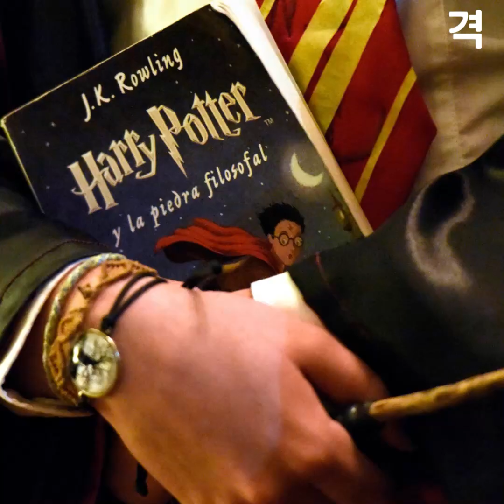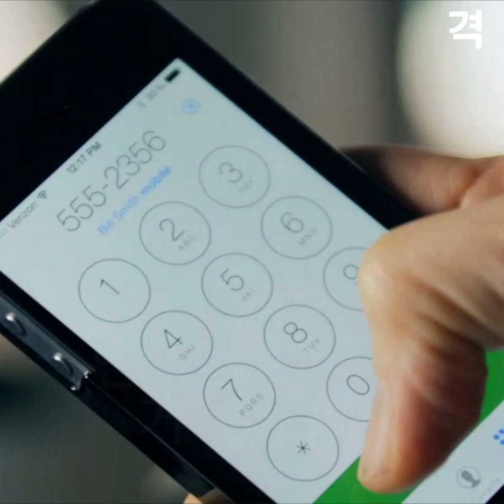전 세계에 팬을 거느린 이 싱글맘, 하지만 알고 보니...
어떠한 고난에도 우리는 포기하지 말아야 합니다. 지금, 어두운 터널 같나요? 여기 감동 성공 신화를 이뤄낸 세 사람의 이야기를 들어보세요. 여러분의 꿈과 용기, 격이 응원할게요! :)

흥미로운 영상이 날마다 올라옵니다. 구독 버튼을 누르시고 새로운 영상을 받아보세요. 감동과 스토리가 있는 하루로 여러분을 초대합니다. 가족, 친구들과 함께 공유하세요!